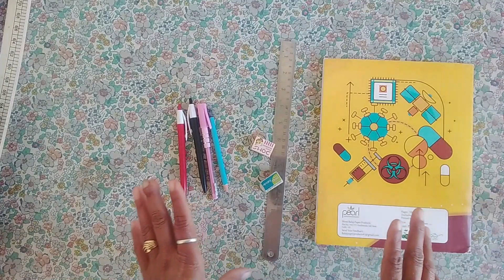Basic Class-टेलरिंग क्लासेस के लिए जरूरी चीजें Things required for tailoring class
सिलाई की कला शुरू से सीखें! इस नि:शुल्क कोर्स में आपको शीला फैशन बुटीक के विशेषज्ञों से सिलाई की मूल बातें सीखने को मिलेंगी। सिलाई एक जटिल और नाजुक कला है, और शुरुआत से ही इसे सीखना सफलता प्राप्त करने का सबसे अच्छा तरीका है। इस कोर्स में, आपको शीला फैशन बुटीक के विशेषज्ञों से सिलाई की नींव सीखने को मिलेगी। इस कोर्स को पूरा करने के बाद, आप अपने खुद के कपड़ों की सिलाई शुरू करने के लिए तैयार होंगे!
सिलाई का काम शुरू करने के लिए आज से ही हमारी मुफ़्त सियालाई कक्षाओं में दाखिला लें! यह सिलाई की मूल बातें सीखने का एक शानदार तरीका है, और यह फैशन उद्योग में अपना करियर शुरू करने का एक शानदार तरीका है। आज ही हमारी मुफ्त सियालाई कक्षाओं में दाखिला लेने के लिए शीला फैशन बुटीक पर जाएँ! यह कोर्स टेलरिंग की मूल बातें सीखने का एक शानदार तरीका है, और यह फैशन उद्योग में अपना करियर शुरू करने का एक शानदार तरीका है। इस कोर्स को पूरा करने के बाद, आपके पास अपना खुद का कपड़ों का व्यवसाय शुरू करने के लिए आवश्यक कौशल होंगे। तो आज ही नामांकन कराएं और टेलरिंग की मूल बातें सीखना शुरू करें! शीला फैशन बुटीक में शुरुआत से ही फ्री टेलरिंग कोर्स

Looking to learn how to sew a professional garment? Look no further than Sheela Fashion Boutique! Our expert tailors have developed a tailor-specific silai (tailoring) course that is completely free to beginning sewers. This course is perfect for anyone who wants to learn how to sew a professional-grade garment.
In this course, you'll learn the basics of garment sewing, from taking measurements to fabric selection. You'll also learn how to make common alterations, such as hemming, bias binding, and creating a waistband. After taking this course, you'll be able to sew a professional-grade garment with ease!
Learn the art of Silai tailoring from the beginning! In this free course, you'll get to learn the basics of tailoring from the experts at Sheela Fashion Boutique.Tailoring is a complex and delicate art, and learning it from the beginning is the best way to achieve success. In this course, you'll get to learn the foundations of tailoring from the experts at Sheela Fashion Boutique. After completing this course, you'll be ready to start tailoring garments of your own!
Starting today, enroll in our free Sialai classes to get started in tailoring! This is a great way to learn the basics of tailoring, and it's a great way to start your career in the fashion industry.Visit Sheela Fashion Boutique to enrol in our free Sialai classes today! This course is a great way to learn the basics of tailoring, and it's a great way to start your career in the fashion industry. After completing this course, you'll have the skills necessary to start your own clothing business. So enroll today and start learning the basics of tailoring!FREE Tailoring course From the Beginning only at Sheela Fashion Boutique silai ka course suru se,online silai course,silai ka course suru se aakhir tak,silai course in urdu,free online silai course,silai course free,tailouring course free, free tailoring course,free tailoring,tailouring course,tailouring classes with subtitle,tailoring class,tailouringkatai course,tailouringsilai course,tailouringsilai course free,free silai course,online tailoring classes,latest free silai course,free silai sikhe hindi me,silai online

// Fashion Designing Class-1 // Free Silai course Online //silai Ki File ,Thoery //\
silai class-1